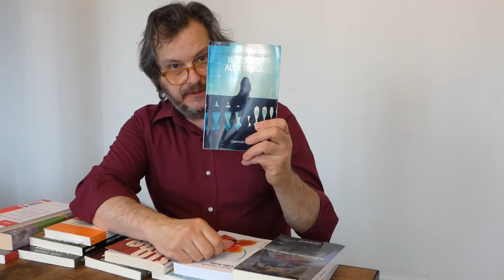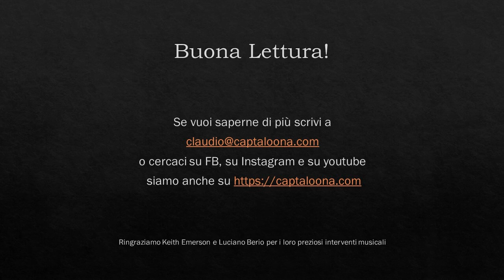in fondo alla terra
presentazione del romanzo "in fondo alla terra" di Alessandro De Francesco.